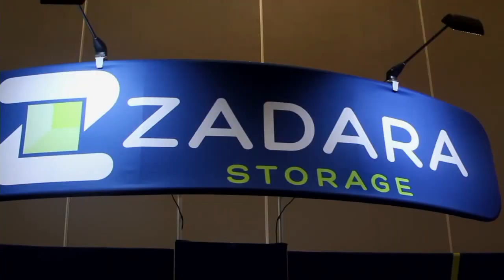Jonathan Thomas & Bruce Coughlin | AWS re:Invent 2015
Why this video tech company is “all in” on AWS

When you are the CIO of a video and audio production technology company and you need to update your IT model by taking an in-house approach to going all into the cloud, choosing the right partner is paramount.

Jonathan Thomas, VP and CIO of Avid Technology, Inc., and Bruce Coughlin, SVP of services of Cloud Technology Partners, Inc., stopped by theCUBE, from SiliconANGLE Media’s team, to speak with host Brian Gracely about their new joint venture using Amazon Web Services, Inc. (AWS)

Getting to the cloud

Thomas, a first-time Amazon re:Invent attendee and new AWS customer, told Gracely after being at the show he now knows he made the right decision to become an AWS customer. Before the partnership, Avid was running everything from the data center to compute in-house.

As a provider of audio and video technology for media organizations and independent professionals, Thomas knew Avid needed to update its business model and he knew that he needed help. He did not have resources within the company, so he turned to AWS Cloud Technology Partners to make the transition.
According to Coughlin, “We have seen the transformation in helping companies build their operations and data applications around the AWS cloud.”
We’re “all in”

When asked if Avid is using a hybrid model, Thomas, who needed elasticity and cost benefits said,”We are all in.”

Coughlin started to align the customers’ needs, and with executive team buy in, Cloud Technology Partners adopted a cloud environment to take advantage of the cloud technology and the cost savings.

Thomas said, “As CIO, I hate to be the barrier to the solutions. Now we can take advantage of the cloud and move quickly.

The journey of change

Thomas noted the importance of choosing a trusted partner with experience, knowledge and capabilities. Coughlin felt that its partner, AWS, is at the forefront leading enterprise adoption with migration speed and security.

“We have really received white-glove service from the AWS team. The service is outstanding,” stated Thomas.